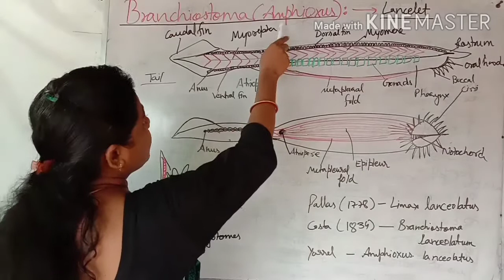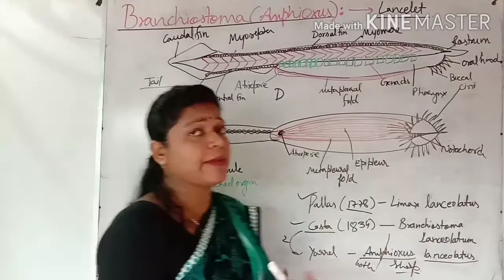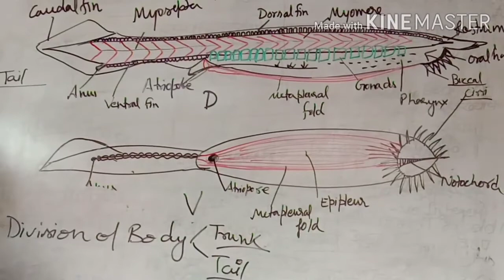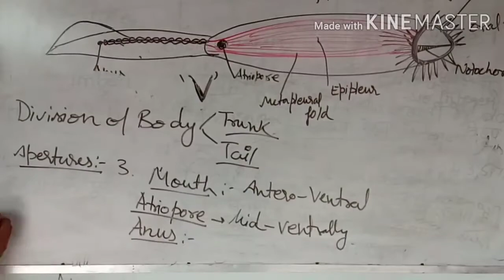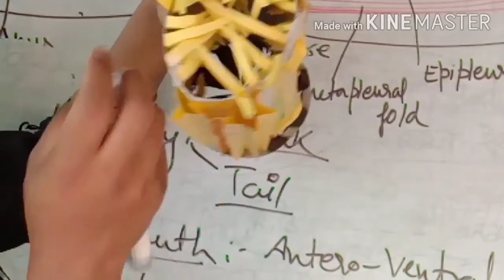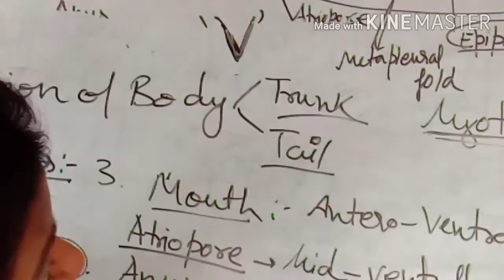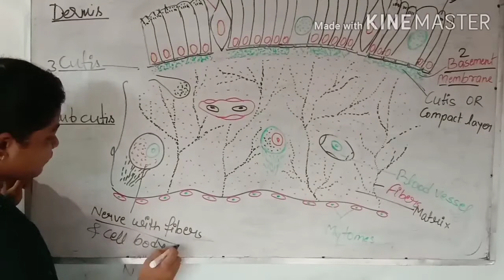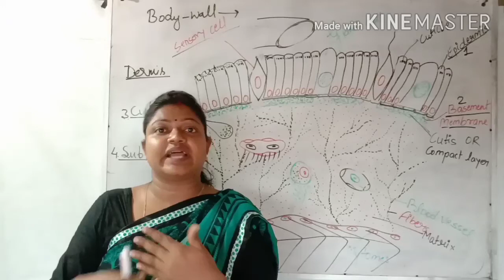Branchiostoma( Amphioxus) Morphology, Habit and Habitat and Body wall BSc second year by Dr Rita